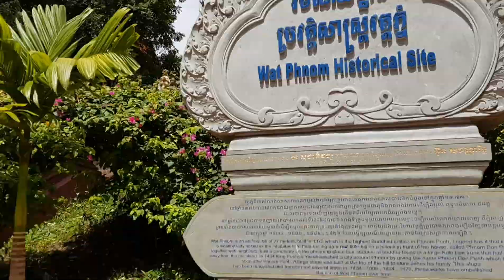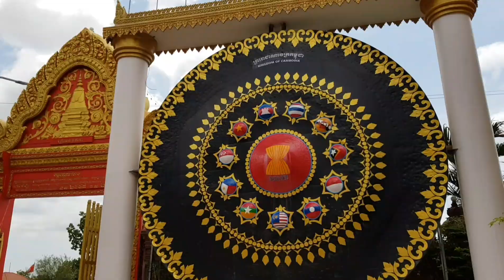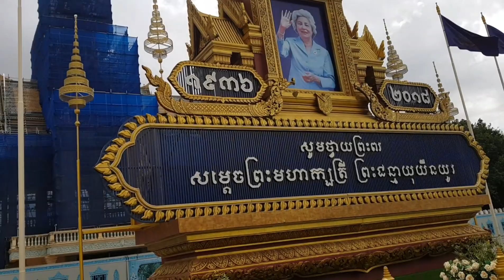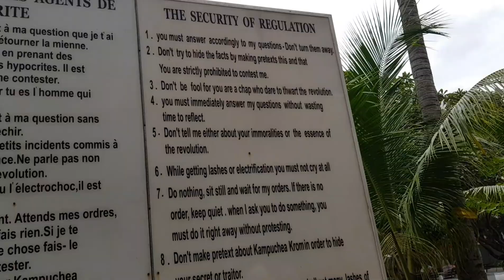Day 74 - 24 Hours in Phnom Penh Travel Guide/Vlog!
23/08/2018 - A full travel guide to Phnom Penh, the capital city of Cambodia! We enjoyed seeing all the sights in this city and we will go back to see the Choeung Ek Genocidal Center (the Killing Fields).

Places visited: Wat Phnom, Riverside Park, Wat Ounalom, National Museum of Cambodia, Royal Palace Park, Wat Botum Park, Cambodia-Vietnam Monument, Samdech Chuon Nath Statue, Preach Suramarit Boulevard, Statue of King Father Norodom Sihanouk, Independence Monument, The Genocide Museum, Evergreen Vegetarian Restaurant.

P.S IM SO SORRY WE SPELT PHNOM PENH WRONG IN THE VIDEO!!!